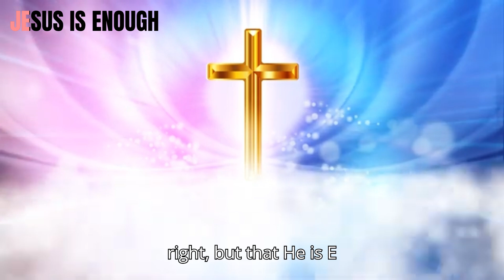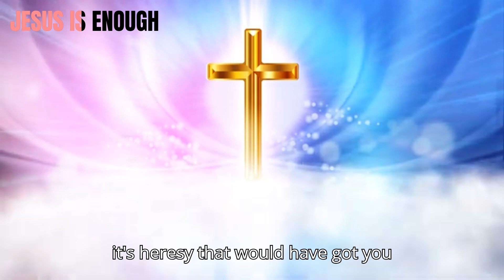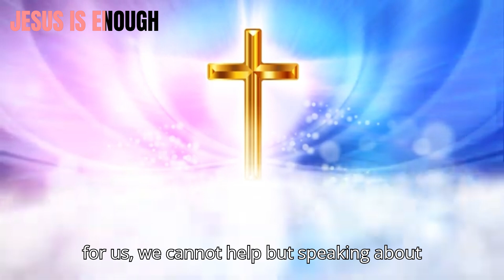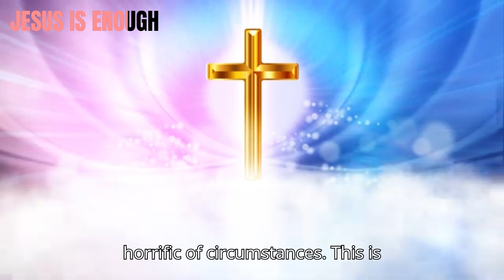Jesus is Enough by Matt Chandler (sermon jam)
good news, holy bible, preaching Jesus, sermon jam